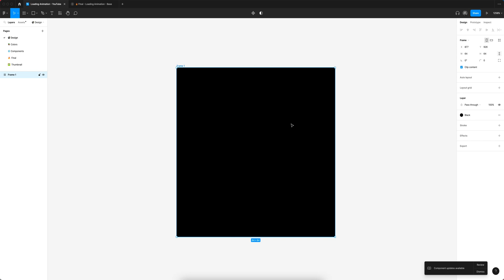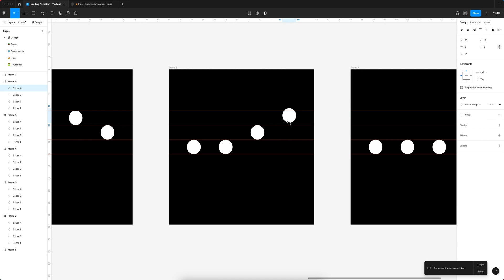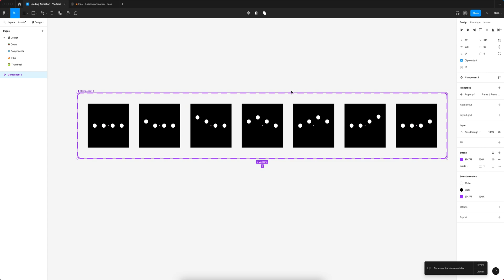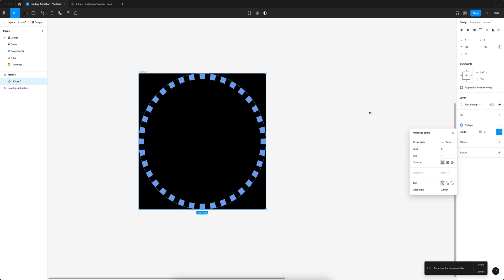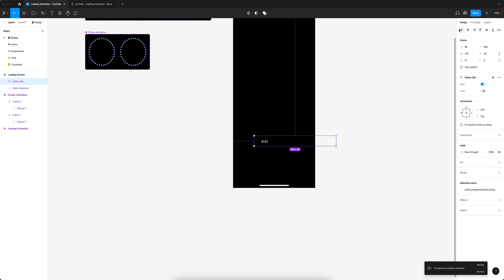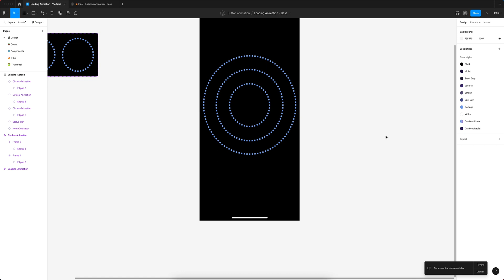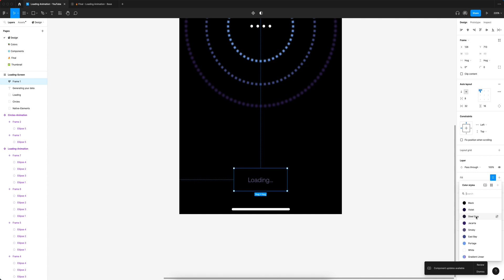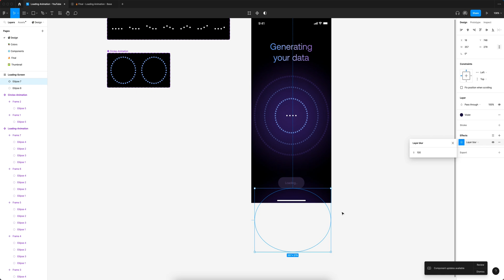Loading Animation - Full Tutorial + Free Figma File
In this video, I share the full walkthrough of how I designed the loading animation screen. We’re going to animate the progress indicator, moving circles and we'll prepare a visualization of the screen.

New videos are coming really soon :)